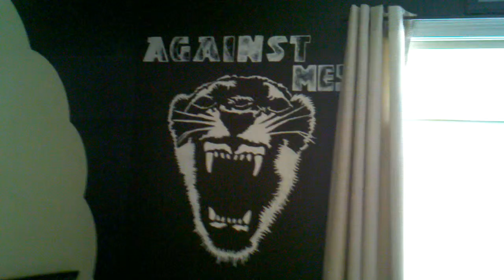Finished soldier mural